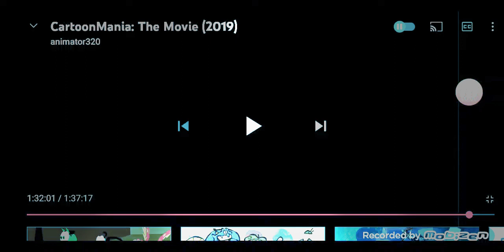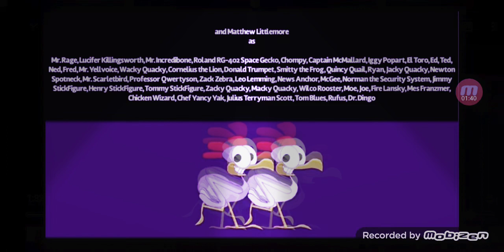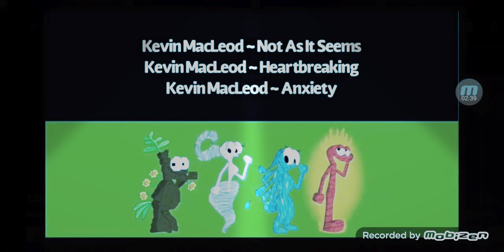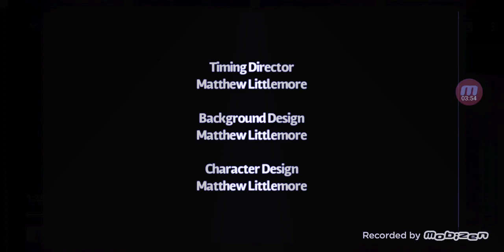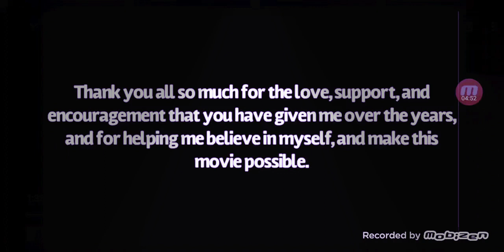20th Century Fox Dance Paramount Pictures Universal Studios Pixar Lamps Stick War Legacy Gildedguy